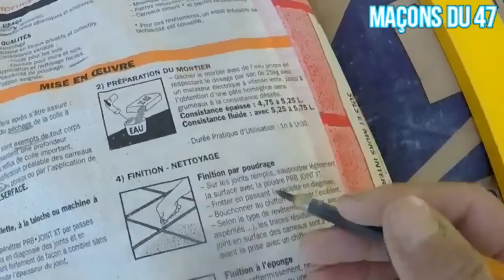CARRELAGE POSE CIMENT - BASIC Instinct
toujours pas le temps de vous expliquer quoi que ce soit
 et ce dimanche je tombe sur de très vieux rushs vidéos d'un chantier finalement très intéressants  : la pose de carrelage sur chape scellée !

ce que j'aime à appeler la base de la maçonnerie !
certes c'est du carrelage mais le principe et le m^me pour apprendre le métier de maçon

vidéo sans aucune prétention
je me suis fait plaisir sur le montage , le chantier a été réalisé il y a au moins 2 ans

toujours difficile pour un maçon de rivaliser avec un carreleur de métier , pas ceux qui posent sur colle , ceux qui posent sur chape scellée !
c'est un métier , et je ne prétends pas les détrôner, par contre en prenant notre temps on y arrive

pour ceux qui ne savent pas : un vrai carreleur tombe ça en 2 jours avec un bon manoeuvre, bon après y avait la marche + les plinthes, +^^ les jd .

nico ^^